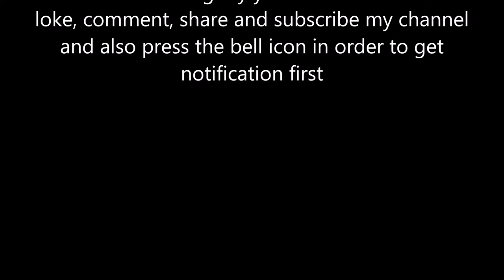The Most Critical Job Arch Closing of the World Highest Bridge is finally Completed